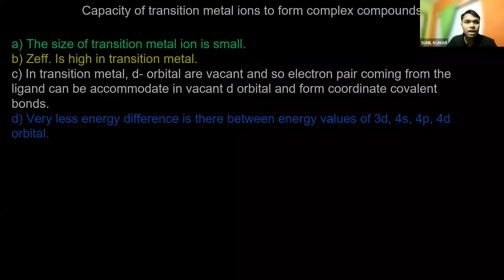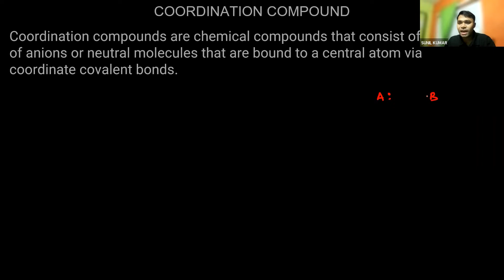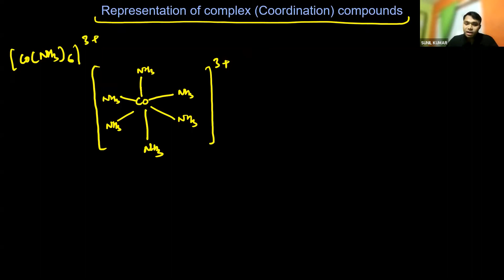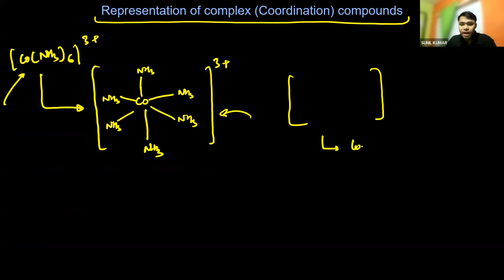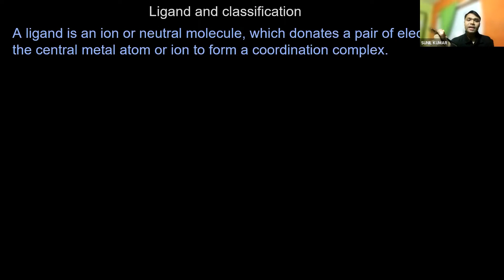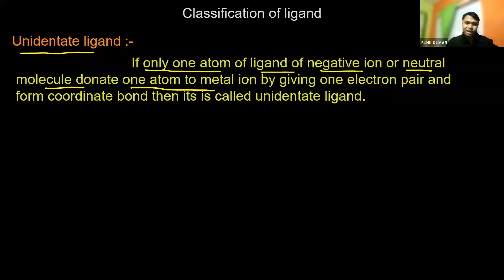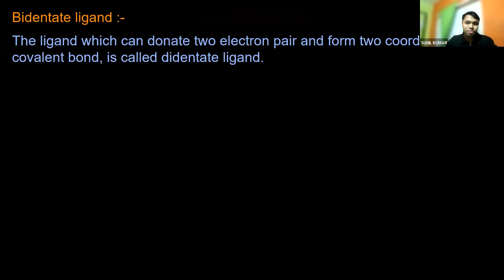Ligand, Classification of Ligand, Coordination Number | 12th JEE Chemistry | 22nd November 2022